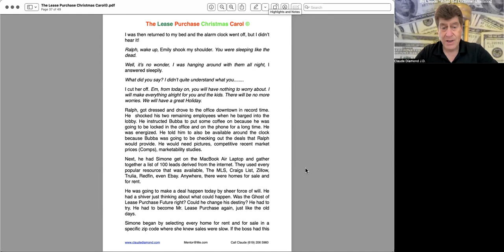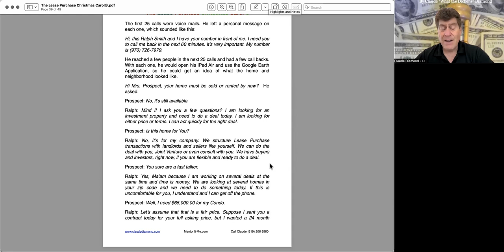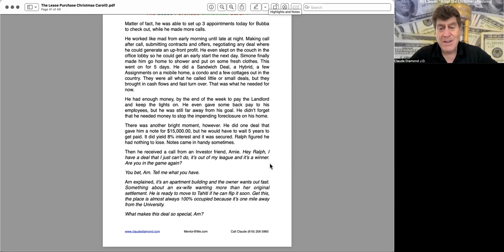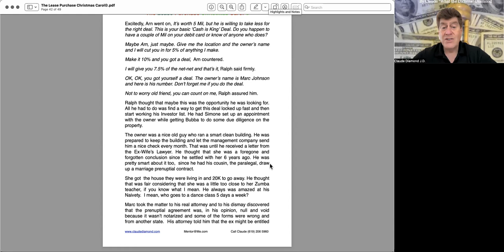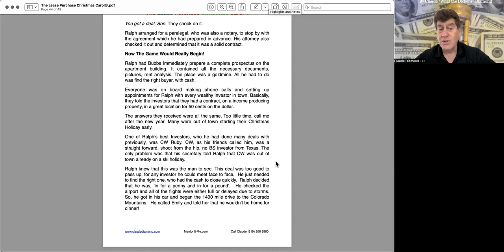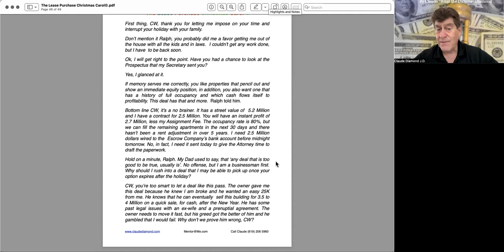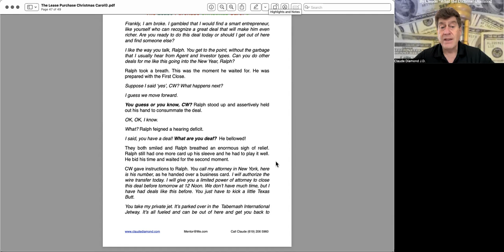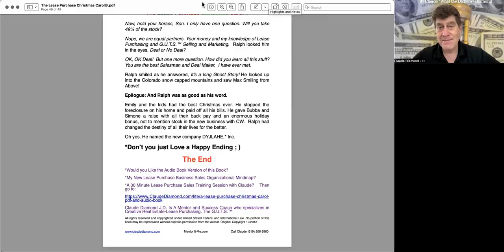The Lease Purchase Christmas Carol Novel-Final Chap 9